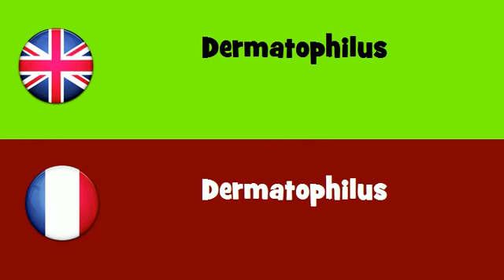FROM ENGLISH TO FRENCH = Dermatophilus